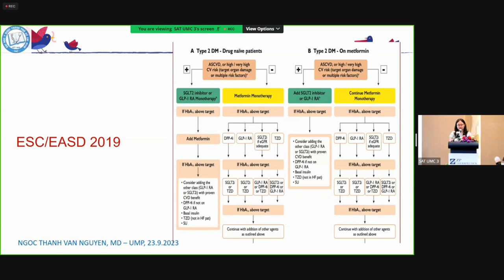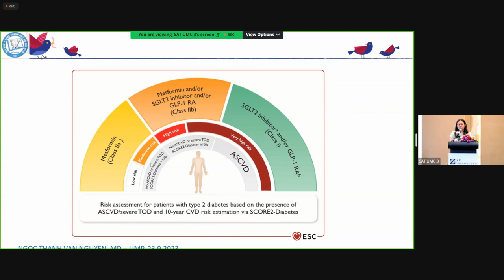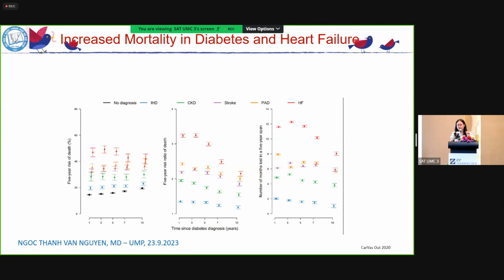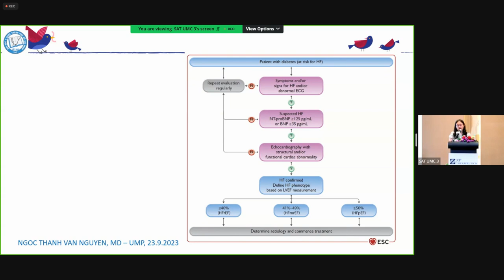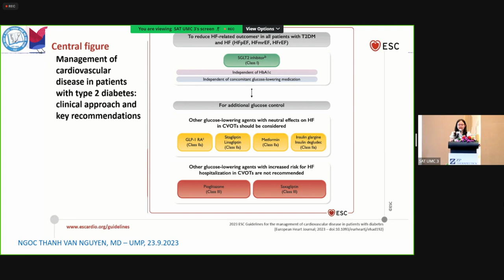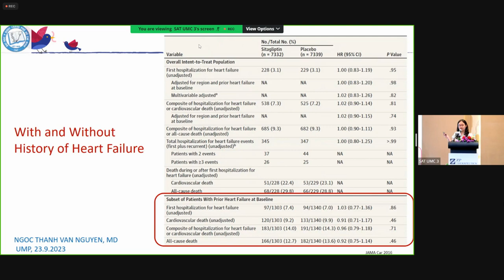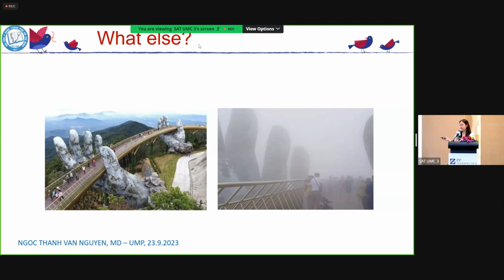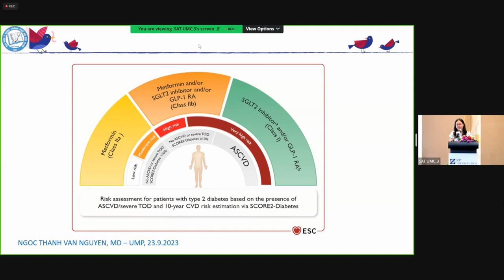Khi nào cần bảo vệ tim mạch cho bệnh nhân đái tháo đường típ 2 | ThS. BS. Nguyễn Ngọc Thanh Vân